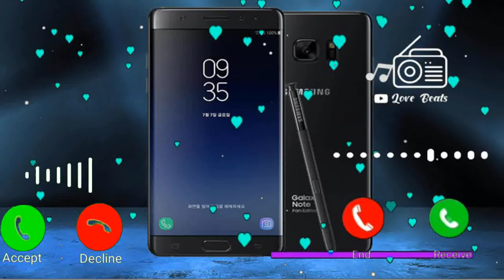Vivo mobile sms ringtone, notification ringtone, new mobile ringtone, sms ringtone, vivo ringtone 5